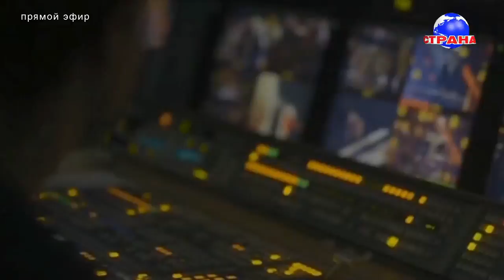В гостях у Страны FM Александр Вулых